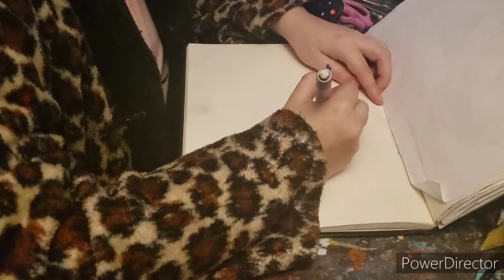Lollypop Speed Art: Rita Hayworth (monthly challenge 1)